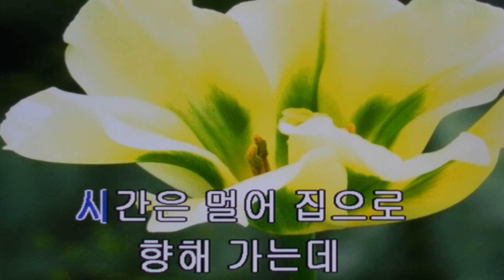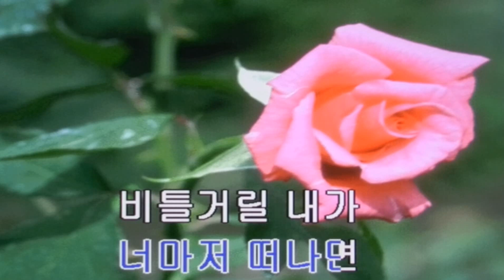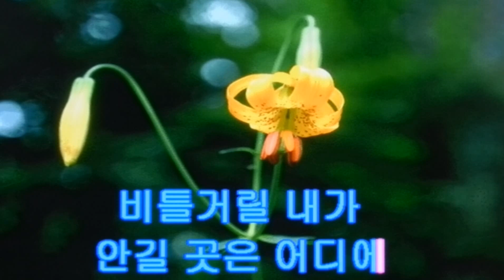내사랑 내곁에(MR반주곡/김현식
MR반주곡 남자키 F 탬포64
지금은 중년가수 황금시대 중년가수분들께 큰 박수 보냅니다^^